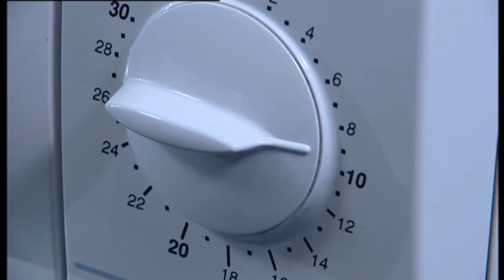Cuisson au micro-ondes - Colruyt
Cette vidéo vous montre comment préparer du poisson au micro-ondes.